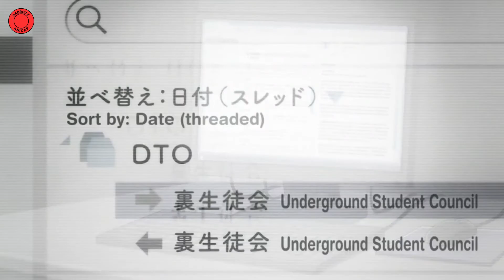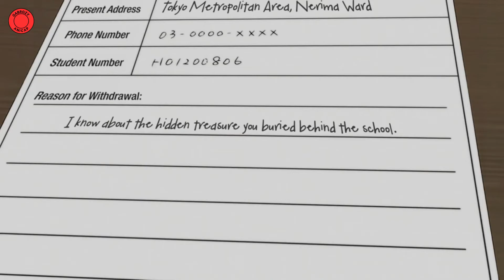Ils ne peuvent pas s'échapper de l'école pénitentiaire pour femmes (3) - Anime Résumé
Le lycée Hachimitsu est réputé pour être un des plus sévères du pays. Jusqu’à cette année, il était réservé aux filles, mais les garçons y sont désormais autorisés. Seulement, comme c’est l’année-test, ils ne sont que cinq dans tout l’établissement ! Kiyoshi est l’un d’eux. Il est particulièrement timide mais cherche à discuter avec des filles. Dès le premier jour, il fait connaissance avec Chiyo car la jeune fille est amatrice de sumo, tout comme lui. Mais à peine ont-ils lié amitié que ses quatre camarades garçons décident d’aller espionner les filles aux bains !